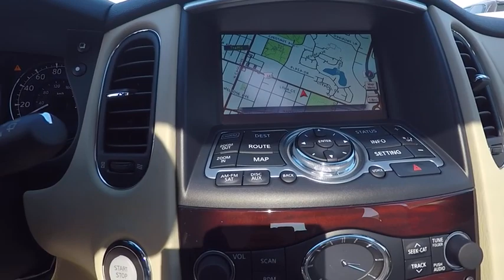2017 INFINITI QX50 Clarendon Hills IL C170909